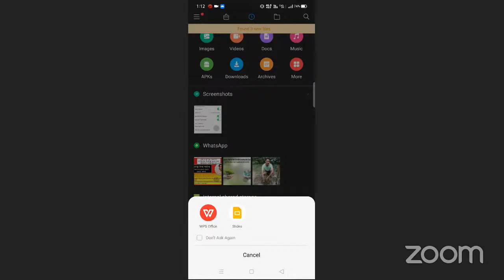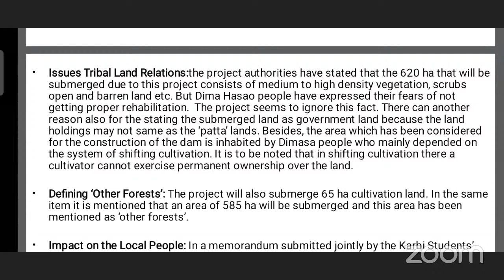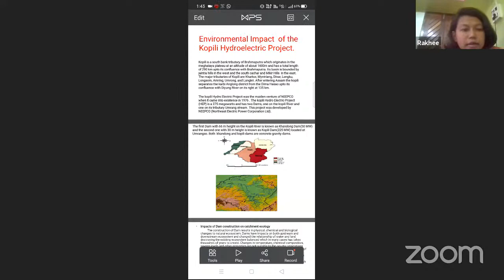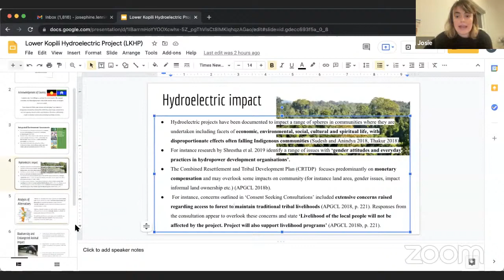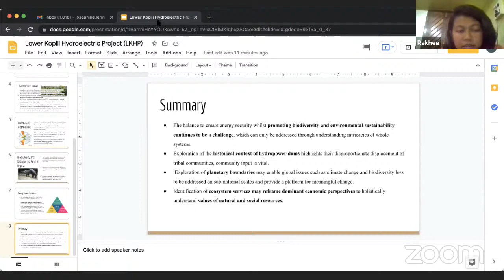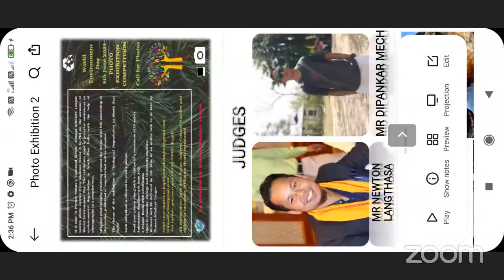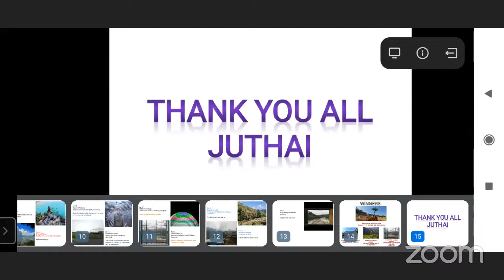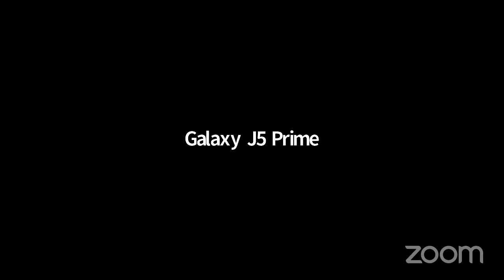Environmental Impact of Kopili Hydroelectric Project